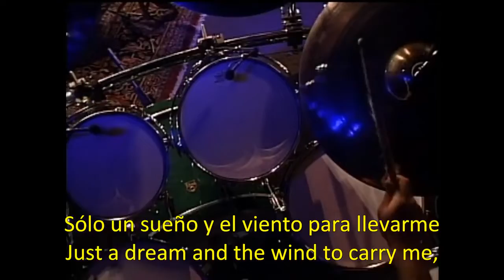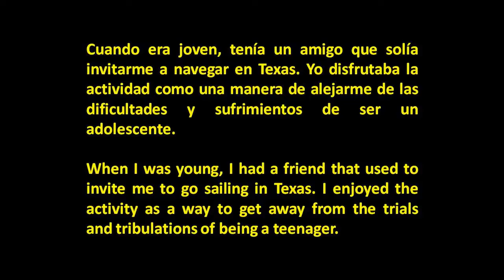Christopher Cross: "Sailing" (Navegar, Sub. Esp - Ing)